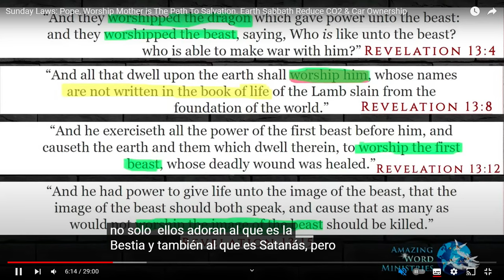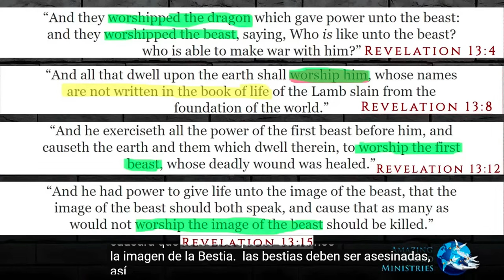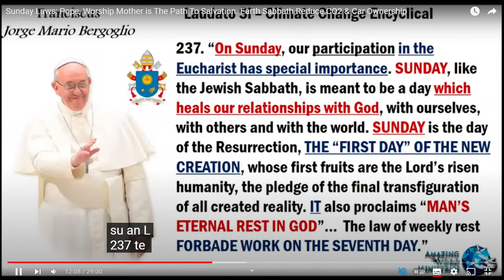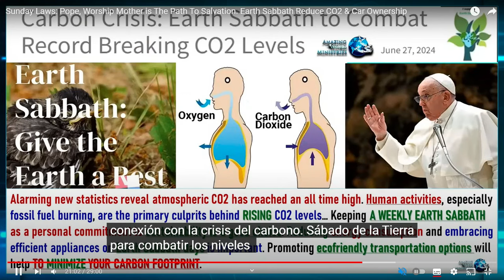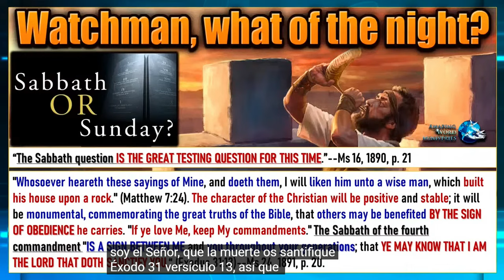Despierta-No Busques En El Futuro Lo Que lla Esta Aqui- Leyes Dominicales